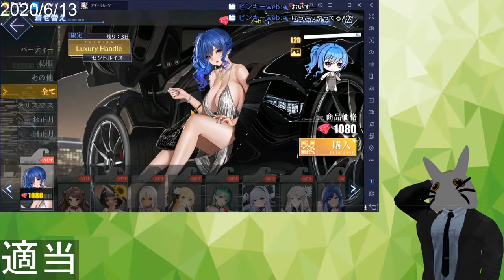キャバ嬢とVTuberに失礼だし根本的には金の使い方に文句を言うな